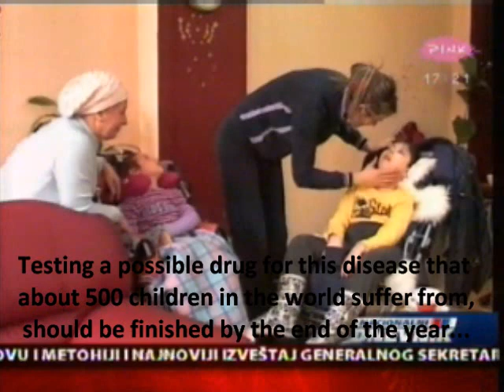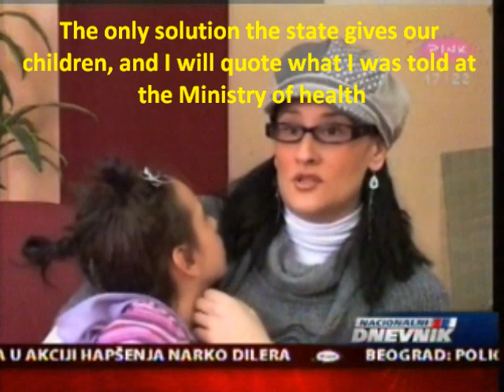zivot na pinku2.wmv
Zoja, Aleksa i Luka na Nacionalnom dnevniku na Pink televiziji. Akcija 1 euro za 4 decija zivota